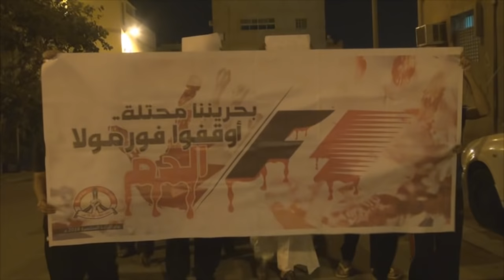Bahrain: suppression of the march titled 'Race of blood' in Sitra 30.03.2016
Bahrain anti-government activists have clashed with police and blocked roads into the police station in Sitra island, in a bid to disrupt the Formula 1 Grand Prix.

The protesters accuse the government of using the race to gain international recognition and cover up rights abuses.

Sitra - Bahrain